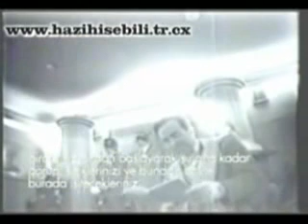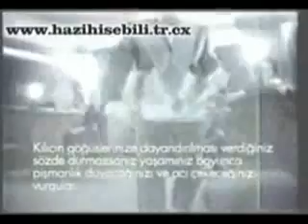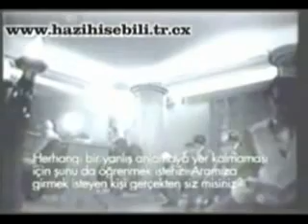Masonic Rituals recorded and exposed by a Brother in Turkey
The first series of footage is a Masonic initiation of three Freemason recruits (Apprentices).

The second is a ritual of 33rd degree Freemason's slitting a sacrificial goat on a pentagram in the Lodge's temple room. Note, you can continue to observe the Masonic swords. The grand master drinks the goat's blood which is sacrificed in the middle of the room and prays in Hebrew language and ends the satanic worship ritual.

The last small segment is of a Masonic wedding at a lodge in Istanbul. There is a masonic wedding ceremony.

TRANSLATION

Please introduce the cadidates to us.

Serdar Büyüküstün, his profession is electrical engineering.

Aykut Erensoy, his profession is electrical Engineering **(NOTE the frequent of white van man occupations) ;)

Kenan Ali Akman, he is a businessman.

Understood. Please bring them inside.

Dear Misters, before all else we would like you to promise to us that,

whether you are accepted as a brother or not, after you are taken into what we call 'the room of contemplation', you will not mention anybody what you see and what you hear here, do you promise on your honour?

Mr. Erensoy?

Yes, I promise.

Mr. Büyüküstün?

I promise.

Mr. Akman?

Yes, I promise.

The inquisotor brother, let the candidates sit.

Mr. Büyüküstün, tell us what is the thing which was touched to your chest and which was made you feel with one of your hands?

Uhm... something metal... sword.

The meaning of the sword being touched to your chest is that you keep your promise otherwise you will be made to regret not keeping it and suffer pains for the rest of your life.

Let us avoid any mistakes, are you really the same people who wants to join us? Did you fill in the form without pressure from others and with your own free will and judgement? And you signed it?

Yes.

Let the cadidates commence 'the first journey'.

Who are these people? Those who seek the real light.

Misters, repeat the oath we made just now once again after me.

Before the symbol of the great architect of the universe and in front of the mason brotherhood, what I said was correct and I swear by it with all my sincerity.

I will not disclose any of our masonic secrets and what I have been shown and told here to anybody other than other brothers in a masonic lodge.

I will work towards the end of masonic goals.

I will obey the principles of the free masons' greater lodge.

I will regularly attend the meetings of the lodge which I will became a member of.

The first officer, brother, what do you want for the candidates?

The light of the scientific truth, dear master.

All other brothers who stand by the columns and decorate the true light. What do you want for the candidates?

Let the scientific truth be given on the 3rd touch of the hammer.

The swords which are pointed at you symbolises the fact that, other masons will defend you should you ever be attacked by others in the rest of your life.

Ahora, al video - Los participantes a esta iniciación del grado 33, son los Francmasones turcos. Serdar Büyüküstün, Aykut Erensoy, y Kenan Ali Akman, reconocidos hombres de negocios en Turquía. Y la traducción del diálogo es la siguiente
¿Sr Erensoy?
Sí, te lo prometo.
¿Sr Büyüküstün?
Te lo prometo.
¿Sr Akman?
El hermano inquisidor, deja que los candidatos se sienten.
Sr Büyüküstün, ¿Nos dice que es la cosa que lo ha tocado en el pecho y que ha sentido con una de sus manos?
Uhm ... algo de metal ... una espada.
El significado de la espada que tocó tu pecho, es que mantengas tu promesa, para que no tengas que sentir dolores durante toda tu vida.